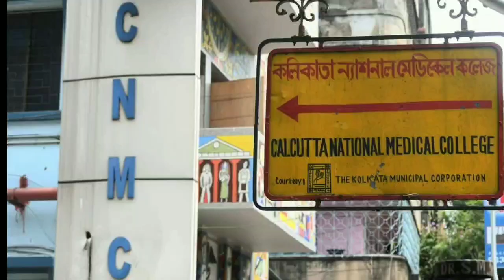Daily Time table for NEET 2020 PREPARATION FOR STUDENTS DOING SELF STUDY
In this video , I discussed a daily time table for students doing self study for Neet 2020.
Time table is very much essential for your success in NEET exam.

You can check the best books for NEET -

Complete Physics, Chemistry, Biology for NEET/AIIMS(Class 11th,12th, and droppers batch) preparation with Free materials, Doubt Clearing Sessions, Quizzes etc. Join immediately. Study from India's Best Teachers!!! Can